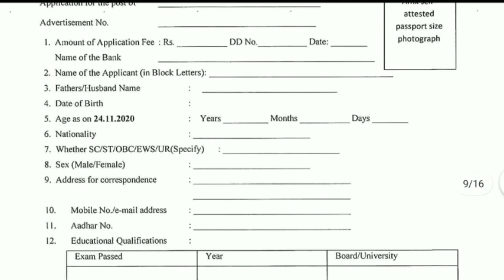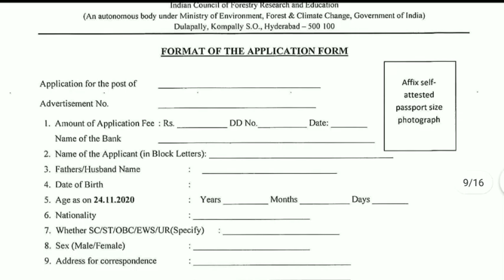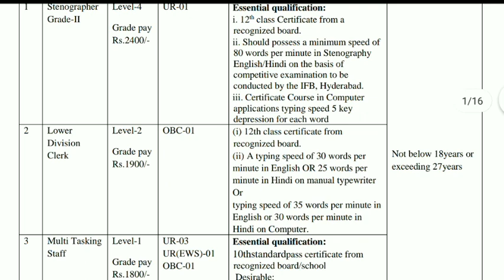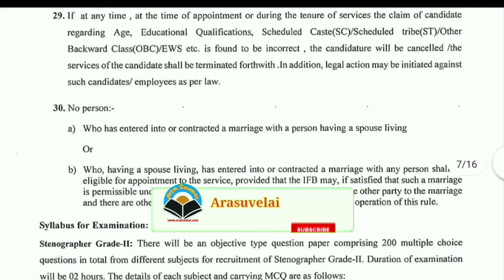10th, 12th படித்தவர்களுக்கு வனத்துறையில் கிளார்க் வேலைவாய்ப்பு | Icfre recruitment 2020